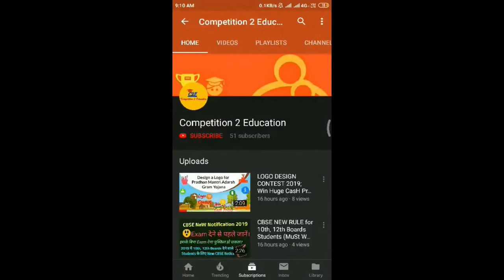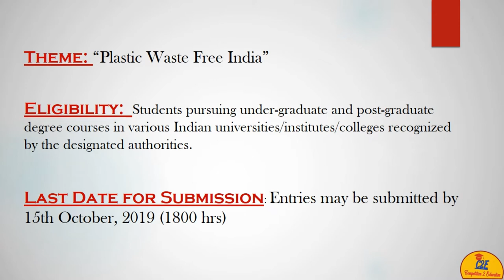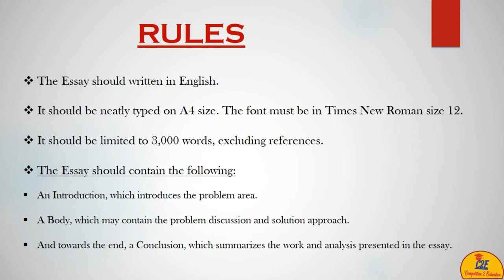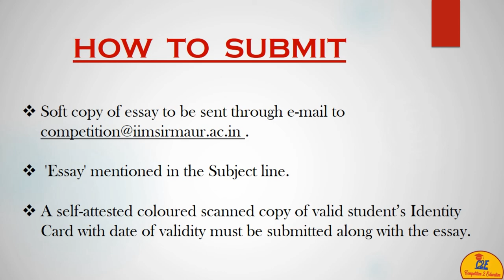National Essay Contest by IIM Sirmaur II Plastic Free Campaign ; Win Cash Prizes and Certificates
This is about National Essay Writing Contest by IIM Sirmaur.

Know full details, here.